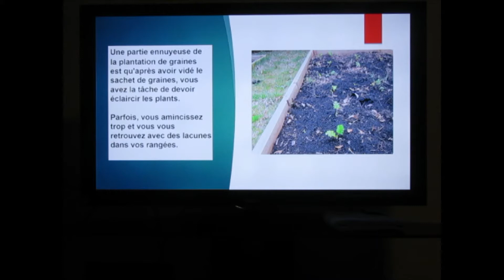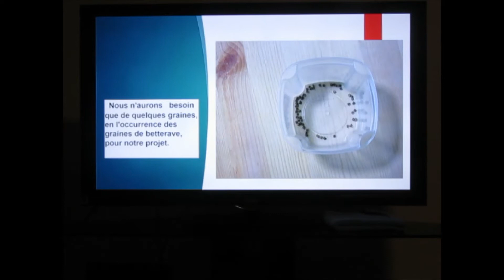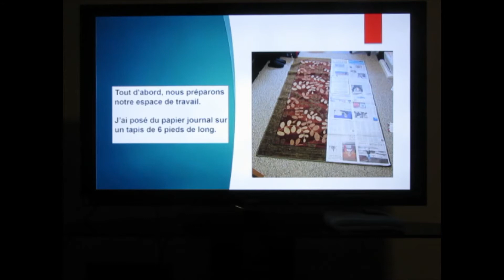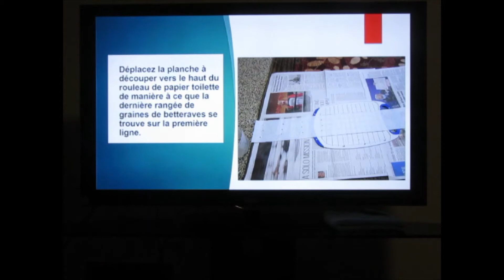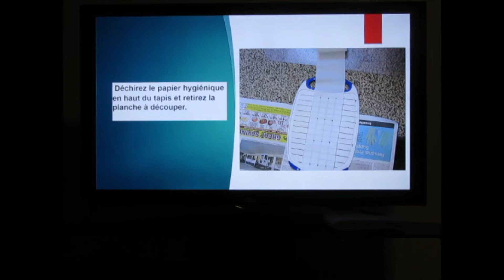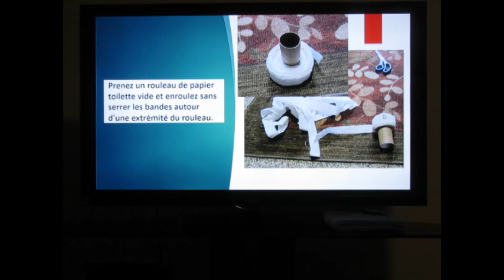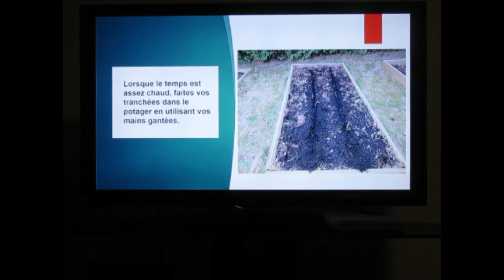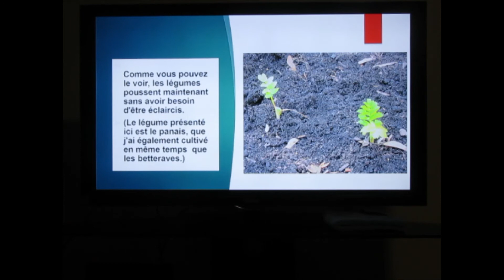RS - Planter sans éclaircir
Cette vidéo vous montre comment planter des graines de légumes sans avoir à éclaircir les plants.